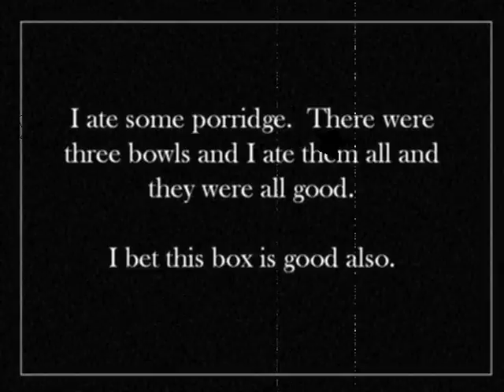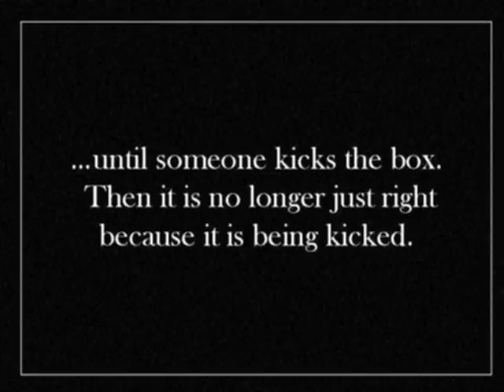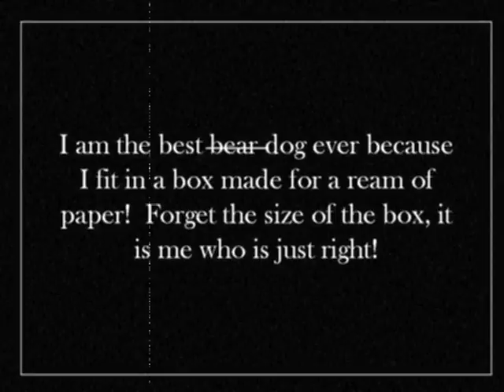The Three Bears: A Story Retold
Is the box way too small, just a little too small, or just right?